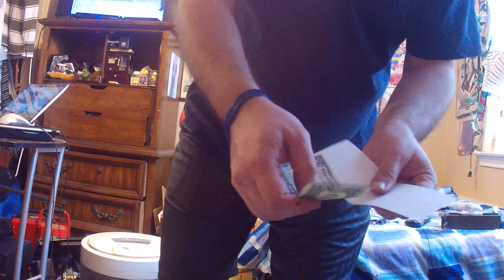Pencil through a dollar, but no hole?